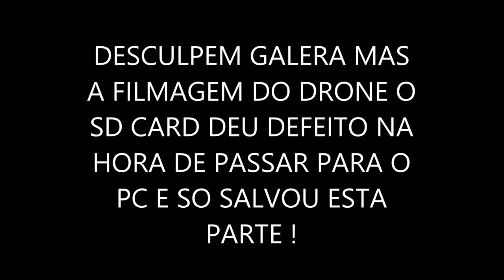ROLE R1 YAMAHA 2016 NO ALLATOONA E A FILMAGEM FALHOU | VD# 359